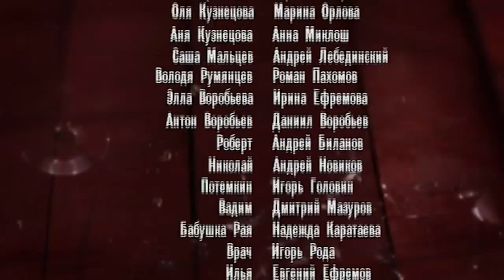Родные Люди. Сериал. 5 Серия. StarMedia. Мелодрама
Два самых родных человека, две сестры, выросли очень непохожими друг на друга. Старшая Аня — серьезная и целеустремленная девушка, была очень похожа на отца. Младшая Оля, хохотушка и вертихвостка, наоборот, пошла в мать. Однажды на дискотеке сёстры знакомятся с молодым парнем Сашей Мальцевым и по иронии судьбы обе влюбляются в него. Одной их них Саша отвечает взаимностью... но вот женится, почему-то, на другой. Родные сёстры постепенно становятся злейшими врагами...

Формат: сериал
Жанр: мелодрама
Год производства: 2008
Хронометраж: 236x44 минут
Режиссеры: Игорь Шкурин, Владимир Дощук, Олег Масленников
Сценарий: Светлана Сазанова
Оператор-постановщик: Владимир Соленый
Композитор: Евгений Зайцев
Продюсеры: Валентин Опалев,
В ролях: Николай Добрынин, Любовь Руденко, Инга Стрелкова-Оболдина, Борис Невзоров, Марина Орлова, Анна Миклош, Андрей Лебединский, Роман Пахомов, Ирина Ефремова, Даниил Воробьев, Андрей Биланов, Андрей Новиков, Дмитрий Мазуров, Игорь Головин, Надежда Каратаева

Смотреть онлайн бесплатно "Родные Люди"